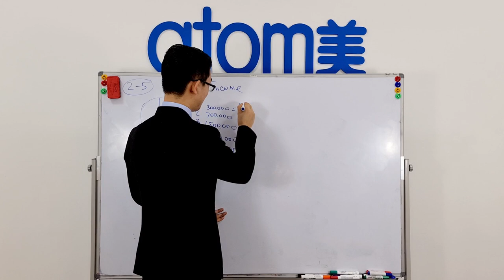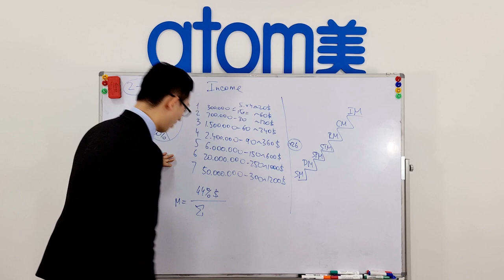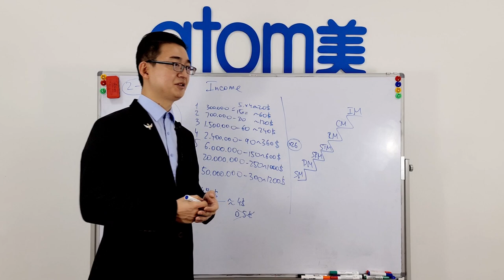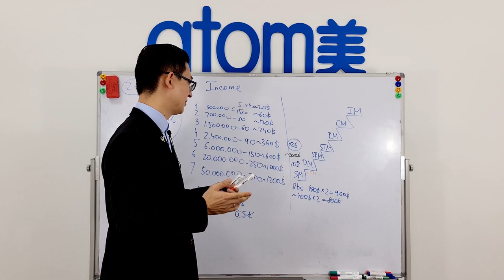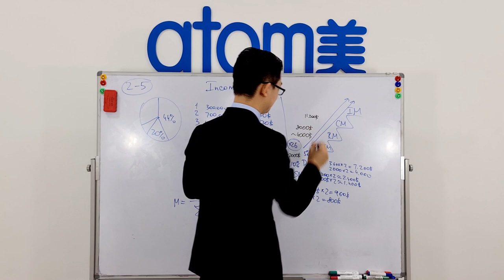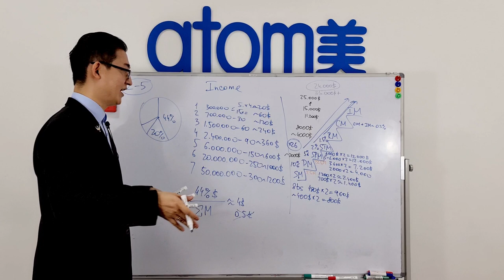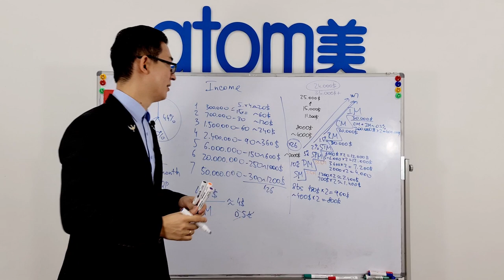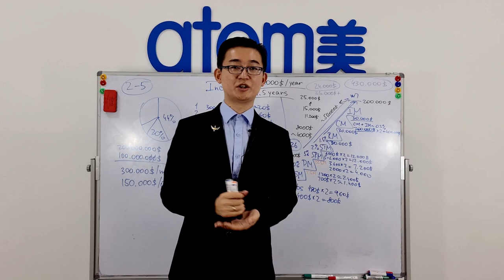2.5 Atomy Compensation Plan. Income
How much money people actually earn in Atomy.

Notice: We are a part of Royal Leaders Club form January 2021 (income $200.000+)